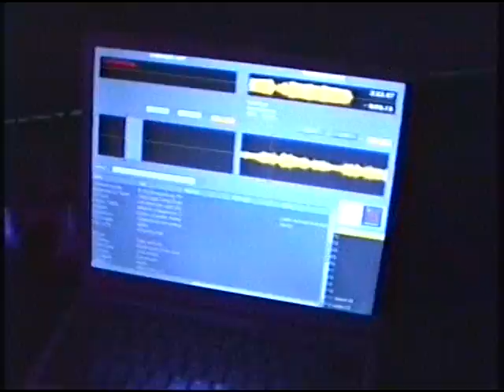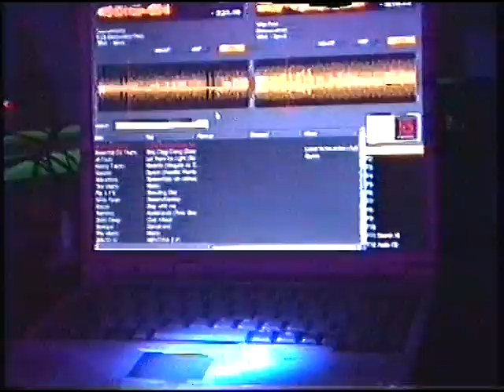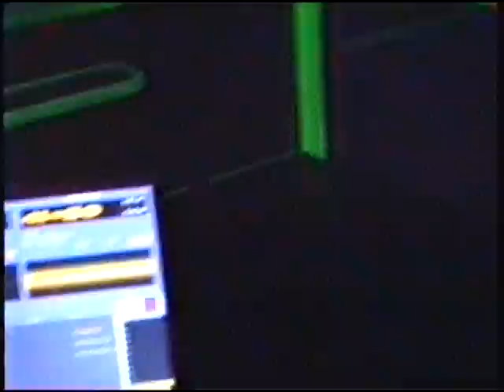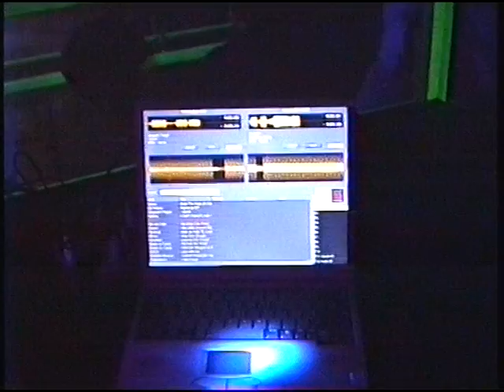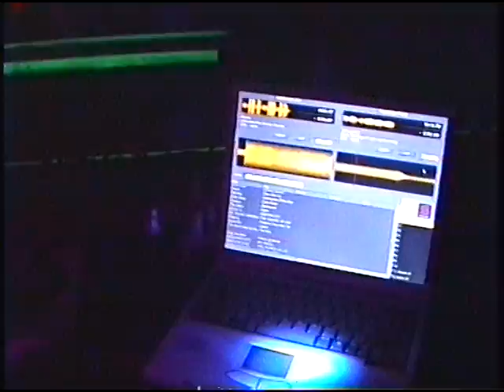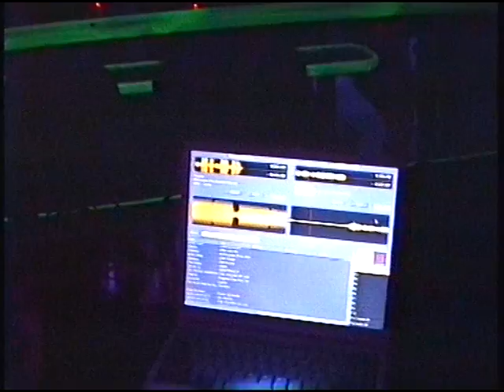Toni Peret @ Sifos (San Clemente)